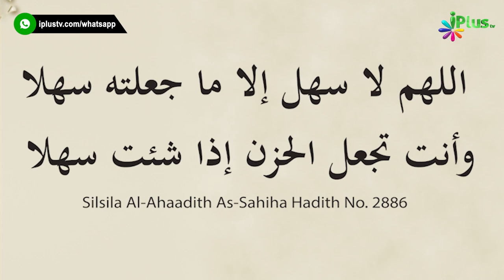Har Ek Mushkil Ki Aasani Ke Liye Dua | Dua Series 15 | Shaikh Khalil Ur Rahman Sanabili | iPlus TV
UPI : donateilm@icici